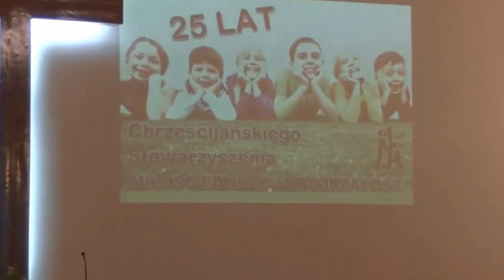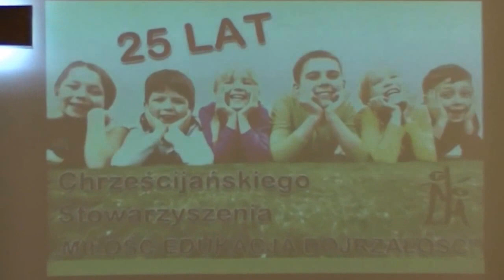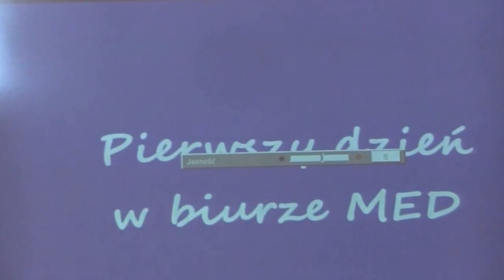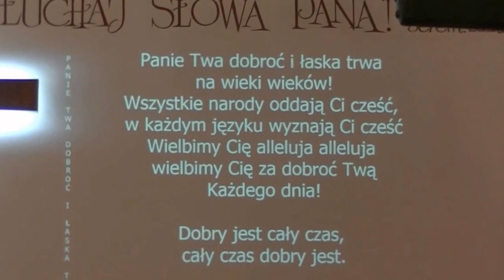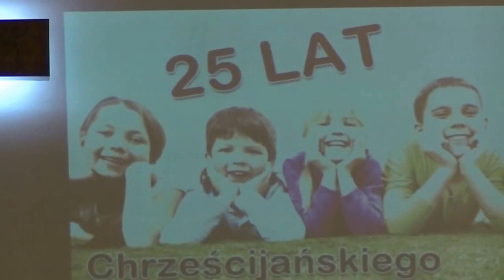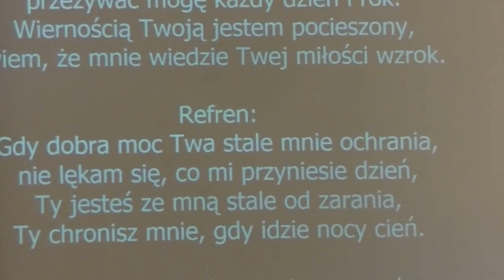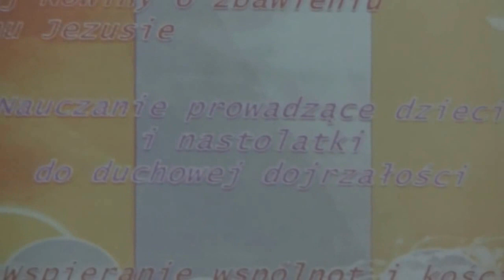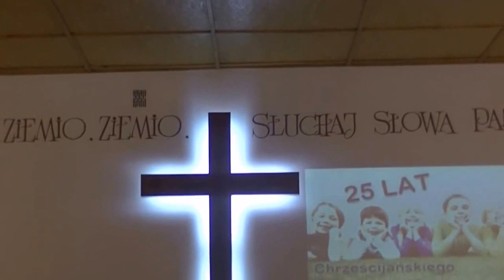25 LECIE MEDu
Za nami ćwierć wieku służby MED-u! Z tej okazji spotkaliśmy się 19 września w kościele Eben-Ezer w Dzięgielowie, aby dziękować Bogu za Jego wierność i dobroć.

Dziękujemy bardzo serdecznie również tym, którzy przybyli, aby w tym uroczystym dniu być razem z nami oraz wszystkim, którzy przesłali nam życzenia.

Sala wypełniona po brzegi była dla nas ogromną zachętą. Dziękujemy za Wasze modlitwy i ciepłe słowa. Każdy uśmiech, uścisk dłoni i chociażby krótka rozmowa były dla nas bardzo cenne.

Wielu z obecnych w Dzięgielowie gości towarzyszy naszej służbie od wielu lat każdego dnia. To niezwykłe uczucie wiedzieć, że dzisiaj ktoś modli się o dzieci w Polsce i o tych, którzy idą do nich z Ewangelią.